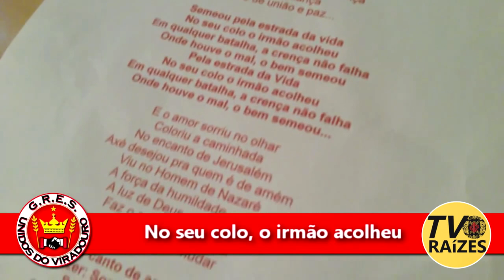Viradouro Canta numa só voz/Ogundana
Samba Enredo da Viradouro em 2016, fazendo alusão a Alabê de Jerusalém, uma ópera composta e interpretada pelo músico Altay Veloso (RJ). Trata da história de Ogundana, um homem africano nascido na época de Cristo e que tinha o conhecimento da medicina. Segue de Roma para Jerusalém acompanhando Pôncio Pilatos, quando este é designado Governador da Judeia.